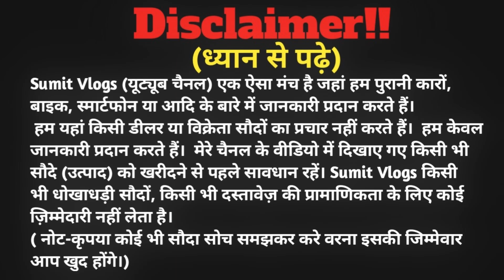1 लाख देकर🔥| बैंक से खिंचा हुआ ट्रेक्टर राँची | Second Hand Tractor Ranchi Jharkhand | Sumit Vlogs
1 लाख देकर🔥| बैंक से खिंचा हुआ ट्रेक्टर राँची | Second Hand Tractor Ranchi Jharkhand | Sumit Vlogs

🏠SHOWROOM ADDRESS :- Ajanta Automobile, Near BIT Meshra, Delhi Public School,Ranchi  Jharkhand

 (Ajay Bhaiya)
ज्यादा जानकारी के लिए whatsapp में मैसेज कर सकते है...

🔴My Gadgets:-